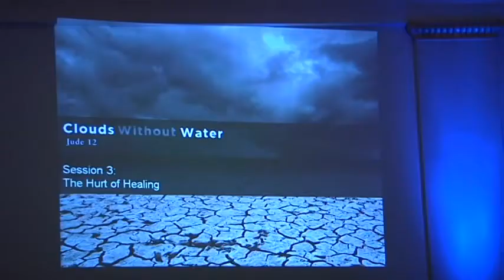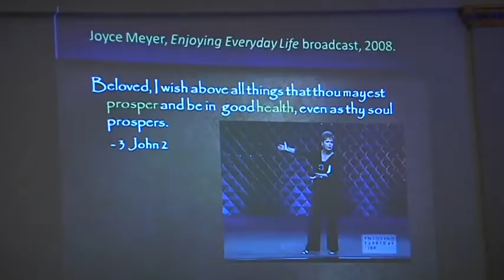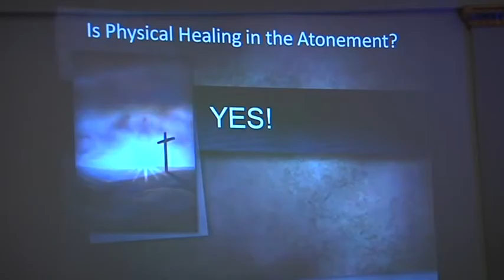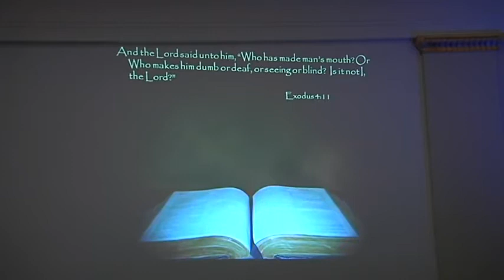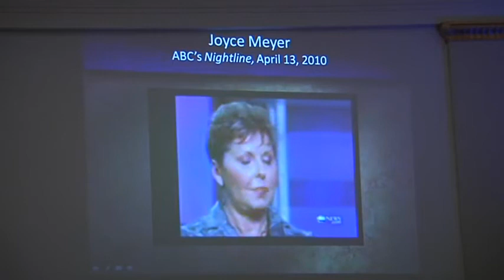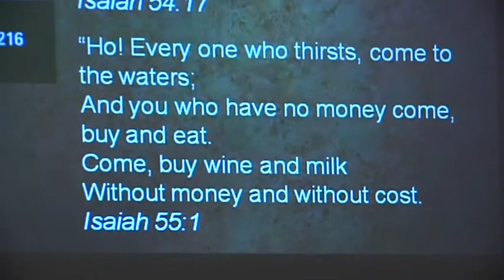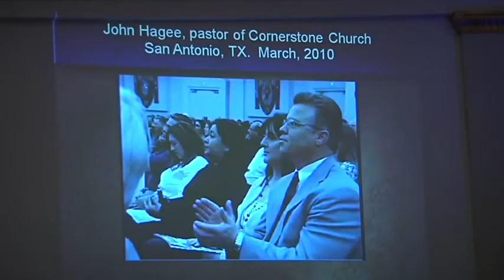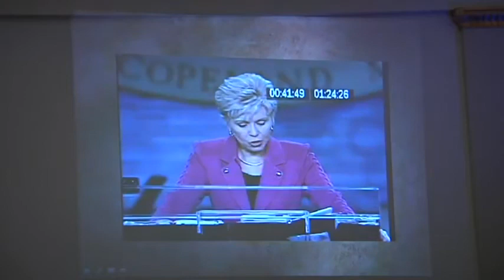(Clouds with out water seminar)- day 6 Garwin Dobbins sings I can only imagine (MUST WATCH)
Justin Peters teaching on (THE HURT OF HEALING) looking at the word of faith movement this is a 7 day seminar a must watch all 7 video. all 7 videos will be listed below in the comment area.